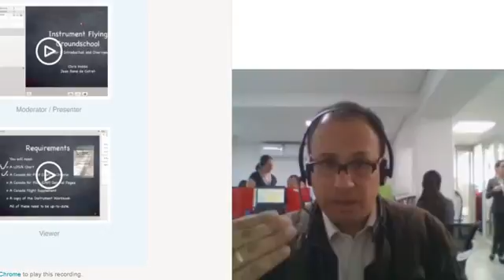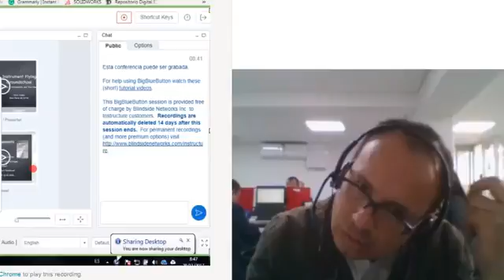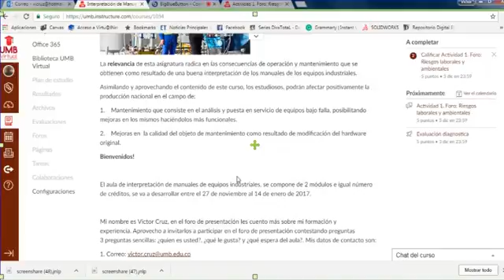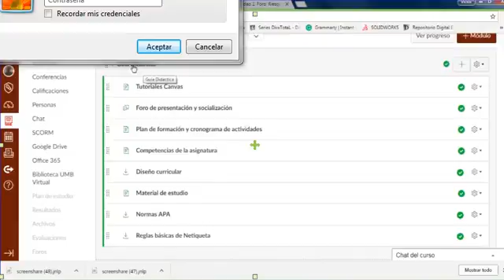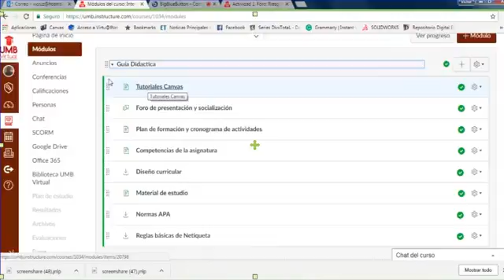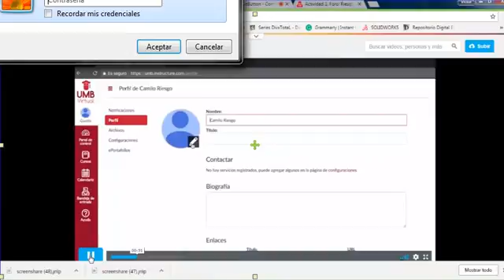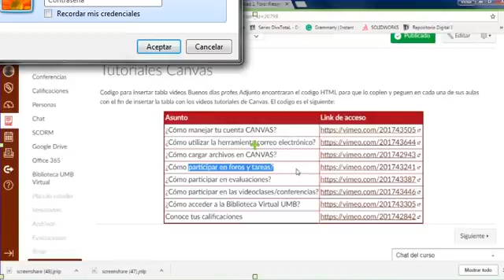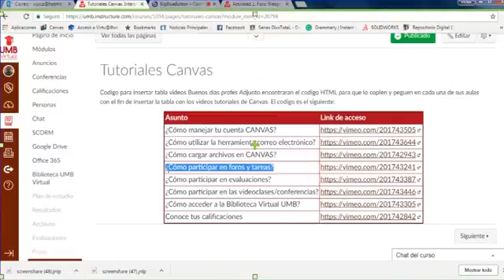Record 2017 12 05 14 57 10 270